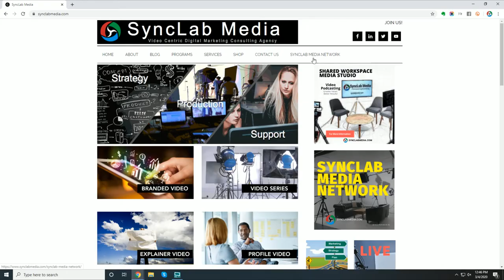Meet Mike Ogulnick, Client Relations Director at SyncLab Media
Hi, my name is Mike Ogulnick and I’m proud to be the new Client Relations Director for SyncLab Media.
I’m excited about joining SyncLab for several reasons, not the least of which is these guys are the best in the business with over 50 years of experience in video production, customer service, sales, and business communications.
In this day and age, it’s imperative that businesses, especially small and medium sized, incorporate video into their marketing strategy.
Video gets results because it grabs the viewers’ attention.
In fact, 76% of marketers say video has helped their company increase sales.
Seven in 10 marketers say video converts better than any other medium. Quite simply, video works.
Whether you’re thinking about adding video, think it’s cost prohibitive, or simply want to learn more about video marketing, we’d welcome an opportunity to chat with you.